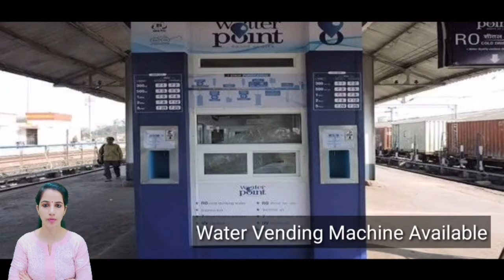BEAS/Beas Junction Railway Station : Trains Timetable, Station Code, Facilities, Parking,ATM,Hotel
BEAS/Beas Junction Railway Station : Trains Timetable, Station Code, Facilities, Parking,ATM,Hotel Neaby, Places to Visit, Trains Schedule, Train passing through, Facilities,  Retiring room,  cloak room, restaurants, Plateform, Zone, Division